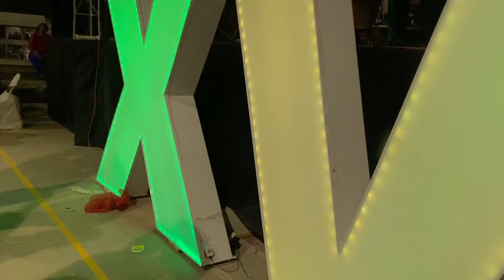Xv años de Evelyn en porvenir con grupo Persecución 💃🫶